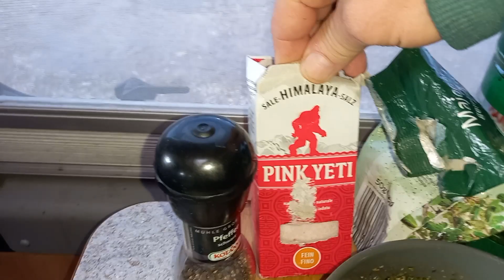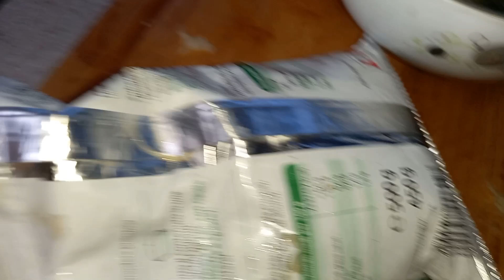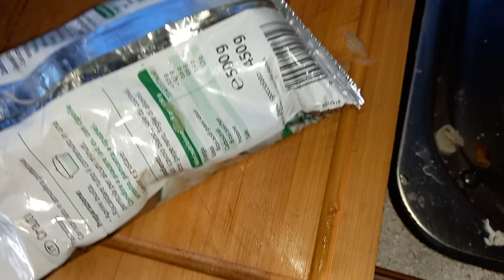Hubert...Ungarn 13.2.2024 Ungar-Suppe....